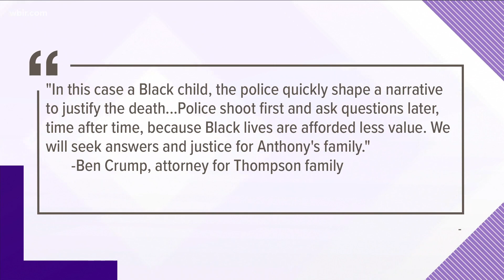Civil rights lawyer says he represents 17yo student's family in shooting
National civil rights attorney Ben Crump says he is representing the family of Anthony Thompson Jr.